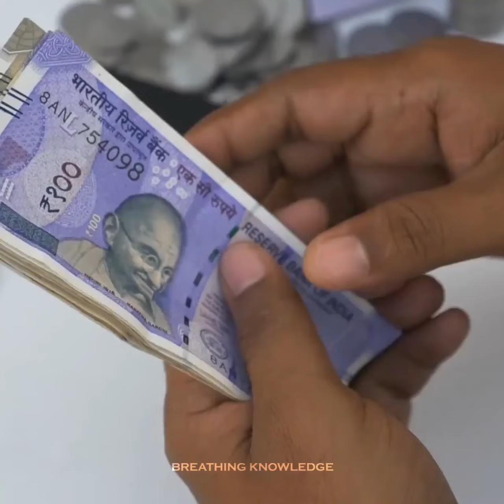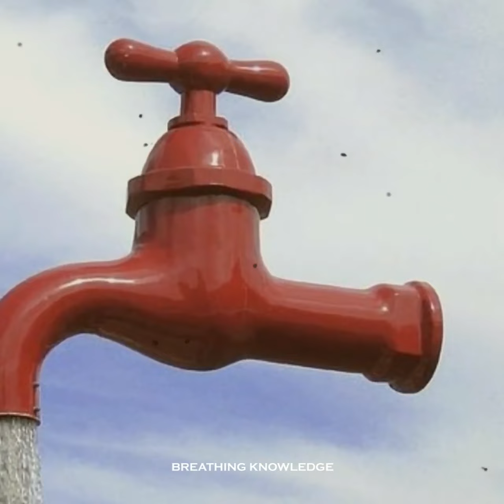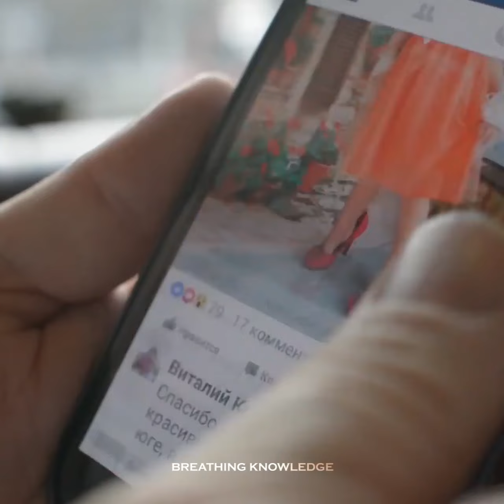Ye Nal Hawa Mein Kese Udd Raha Hai | UrduHindi | D.A Trend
Washing Tap In Air
Air
Tap
New Tap
Tap In Air
Air
Taps
Facts
Hindi Facts
Facts In Hindi
Urdu Hindi
Hindi
Viral Facts
Viral Facts In Hindi
Hindi Facts.
Unbelievable Taps
Unbelievable Tap.In Air
Amazing Tap In Air